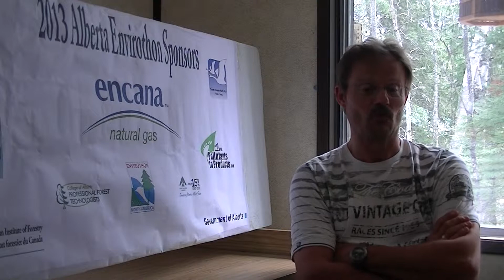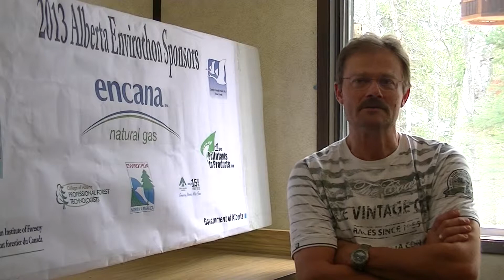ALBERTA ENVIROTHON 2013 - 3